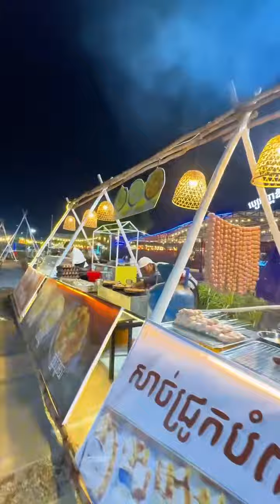SABAIDEE GARDEN - Mrអូន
នៅកណ្តាលបឹងកក់ជាប់កន្លែងវាយកូនហ្គោលក្នុងបឹងកក់ បើលក់ពីព្រឹកដល់យប់